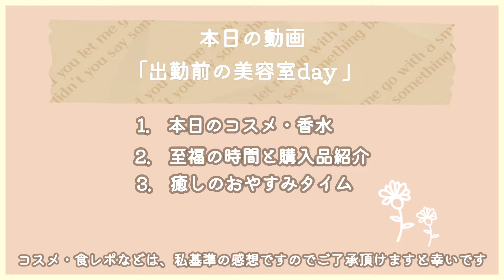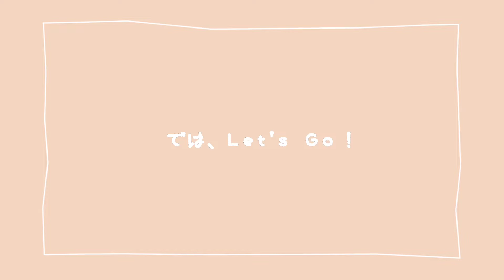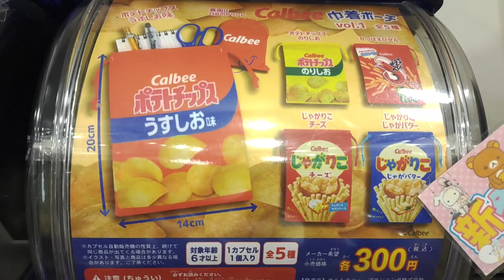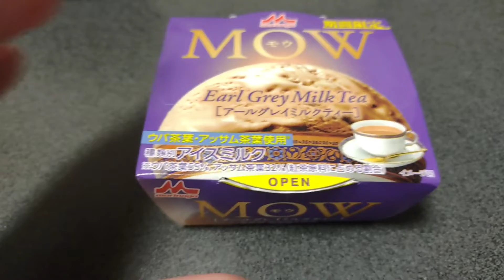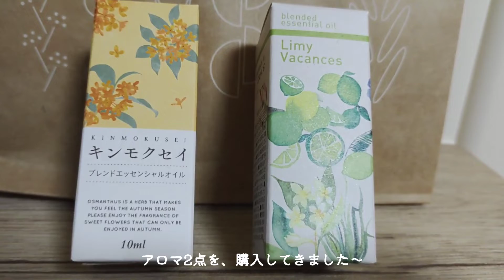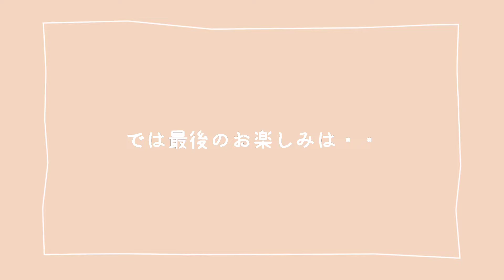〖朝活〗*出勤前の美容室day*/大好きな香水とアロマ購入品紹介/お楽しみガチャタイム/おやすみ前の癒し🌌/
出勤前に美容室に行ったささやかな日のvlog です💇‍♀️

大好きな香水やアロマの購入品紹介や
趣味のガチャタイムもあるので、
ぜひ楽しんで頂けると嬉しいです！

【購入品】

AUX PARADISE

オスマンサス🍂(季節・数量限定)
オードパルファム
15ml　¥2.860

生活の木
ブレンド精油

金木犀　(季節・数量限定)
10ml　¥1.870

ライミーバカンス
10ml　¥1.650

【使用アロマディフューザー】

無印良品
コードレスアロマディフューザー
¥3.990

USB充電式でコードレスなので、
とっても便利です🙆